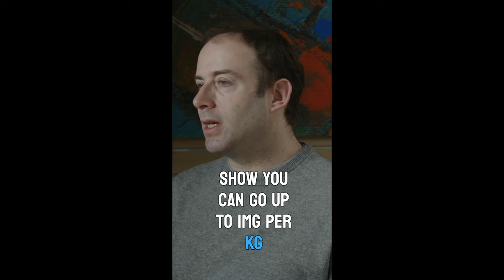Methylene Blue Frequency and Dosage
Get the most out of MethyleneBlue with low doses and find the best dose for you!